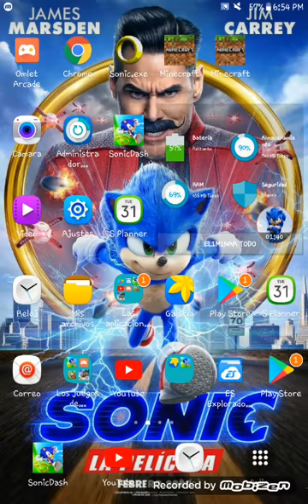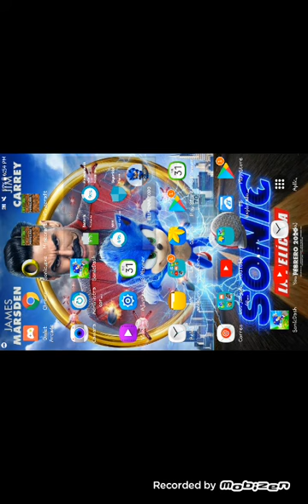Jugando un creepy muy terrorífico 😮😰😱¡sonic.exe!para android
Ojala no les llebe sonic.exe 😮😣😱

Muy pronto con nuestro amigo sonicCrack.

En el proximo video le mostrare como descargar el juego demoñaco si se atreben a probarlo cracks para que lo jueguen😎